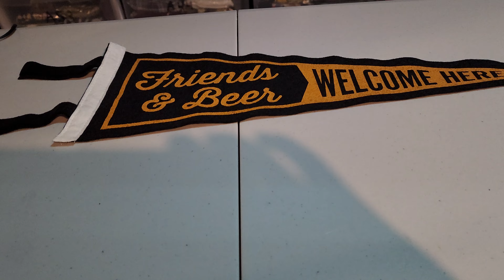What sold Ebay Monday